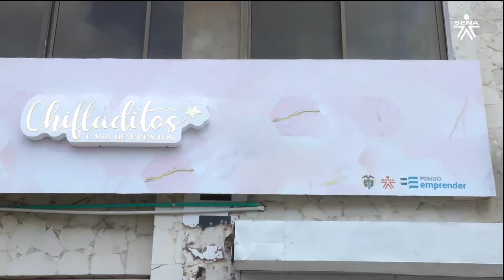Vitrina para emprendedores - Chifladitos casa de eventos infantiles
Te presentamos CHIFLADITOS, CASA DE EVENTOS INFANTILES, la nueva empresa de Sincelejo creada por Paola Alfonso,  con capital semilla del Fondo Emprender del SENA Regional Sucre. Es un lugar que ofrece servicios innovadores que harán inolvidable las fechas especiales  de los más pequeños de la familia.